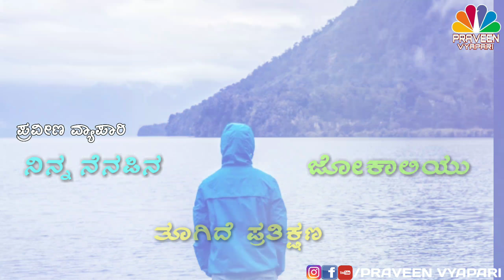ನನ್ನಯ ಕಣ್ಣಲಿ ನೀರಾಯಿತೆ ನೇೂಡು ನೀ NEW KANNADA ALBUM FEELING SONG || PRAVEEN VYAPARI